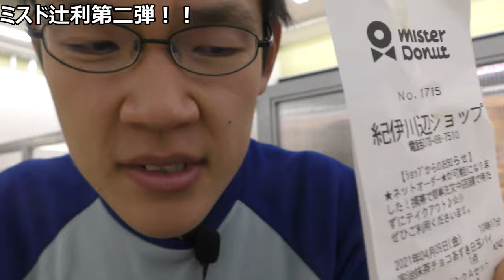ミスタードーナツ✕祇園辻利抹茶コラボ第二弾【つや抹茶】全種とタピココドリンク全種飲んでみた。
本日より販売が開始された「ミスタードーナツ✕祇園辻利抹茶コラボドーナツ2021第二弾」とタピココドリンク全種類、そしてその他少々をレビューします。第二弾は【つや抹茶】そのお味は～